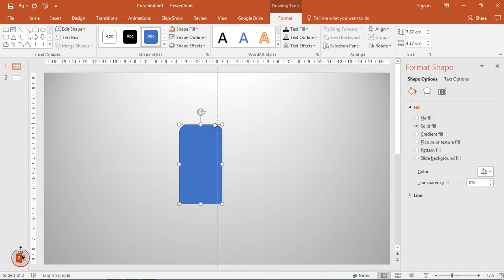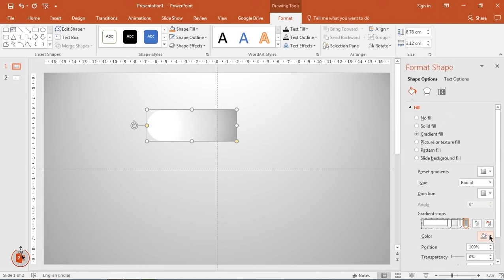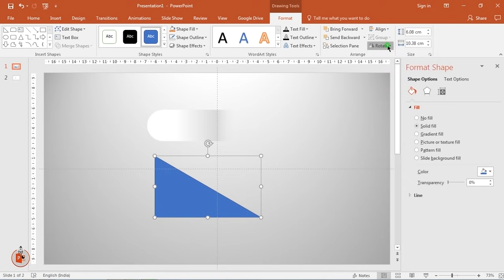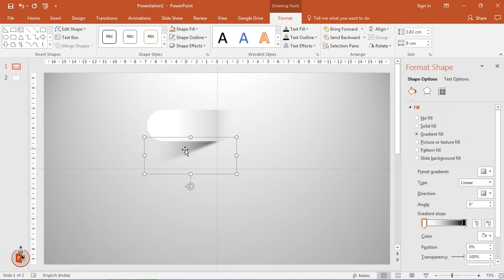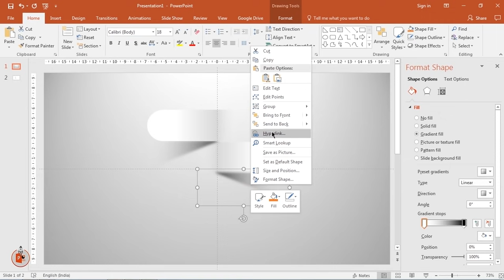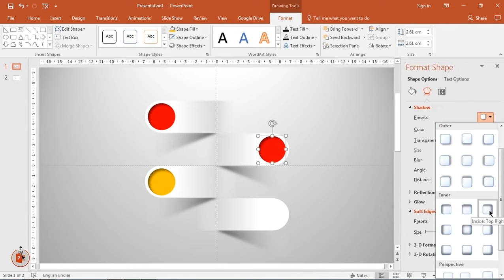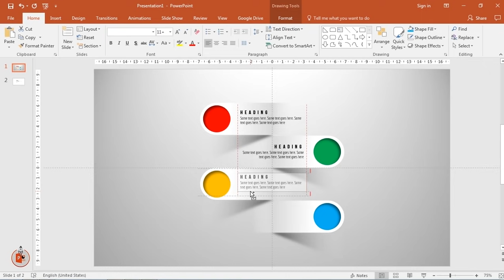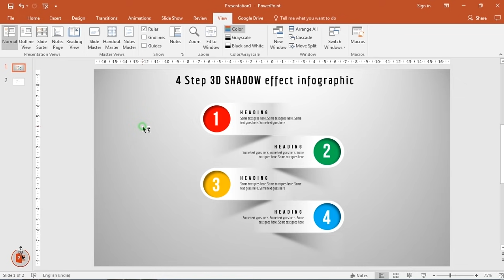41.PowerPoint Presentation Skills - Unique 3D shadow effect Infographic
In this tutorial, you will learn how to create a professional PowerPoint presentation. From choosing the right template to adding multimedia, this video covers all the essential tips and tricks to make your presentations stand out. Whether you're a student or a professional, these techniques will help you take your PowerPoint skills to the next level.

• PowerPoint animation
• PowerPoint tutorial
• How to use PowerPoint to make a slideshow
• Microsoft PowerPoint video presentation